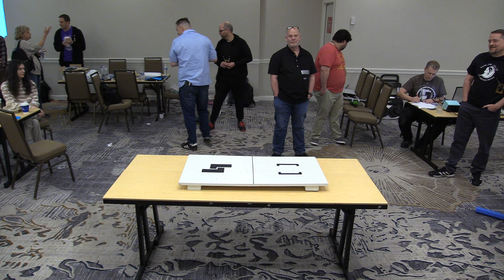LayerOne 2024 - HeboCon Battles 2024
00:00 First Battle
01:51 Setup for Second Battle
06:26 Setup for Third Battle
07:45 Setup for Fourth Battle
12:52 Setup for Fifth Battle
14:50 Setup for Sixth Battle
18:04 Setup for Seventh Battle
20:15 Setup for Final Battle
21:25 Congratulations to the Champ